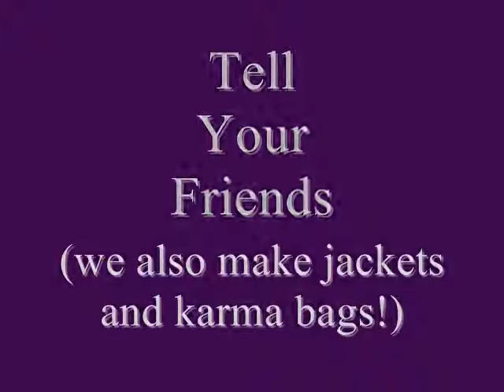The One-Minute Stole Catalog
The brainchild of Kit Wright as her way to combine creativity, spirituality and service, this video is a one-minute catalog of some of her beautiful stole creations.